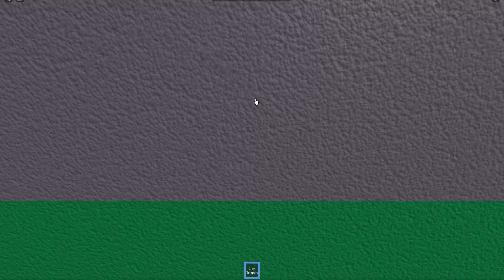THOMAS AND FRIENDS Driving Fails Train Made Up Accidents Thomas the Tank Engine 6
Please like and subscribe for more cool episodes of thomas the train. some of them were: The Adventure Begins Crash, The Great Discovery : Thomas derails, Thomas is down the hill remaster Thomas And Friends Crashes --Mini Update-- crashes, episodes, roller coaster, north railway, flip a engine, cool beans, narrow gauge, the region, tomica, Naughty Gauge Rebooted  and more. I really enjoyed playing, and you?

GAME By @Gappyroni